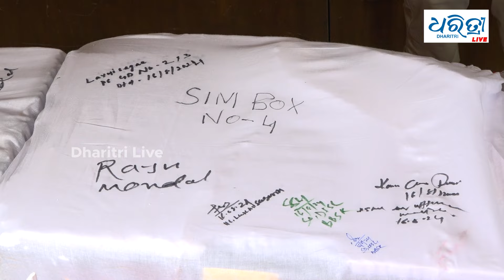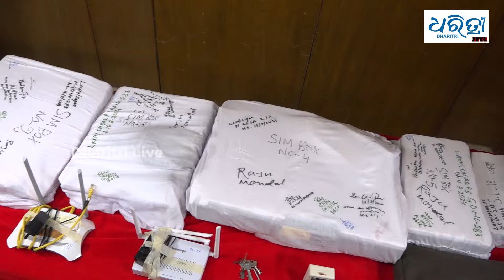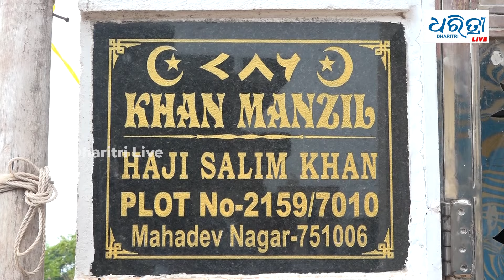ଖୋଲିଲା ସିମ ବକ୍ସ ପେଡି , ପାକିସ୍ତାନ ସହ ଥିଲା ଲିଙ୍କ୍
ଭୁବନେଶ୍ବରରୁ ସିମ୍ ବକ୍ସ ଜବତ ଘଟଣାରେ ବଡ ଖୁଲାସା କରିଛନ୍ତି  ପୋଲିସ କମିଶନର । ଲକ୍ଷ୍ମୀସାଗର ଅଞ୍ଚଳରେ ଥିବା ସିମ୍ ବକ୍ସ ଜରିଆରେ ପାକିସ୍ତାନ, ଚୀନ ଓ ମଧ୍ୟପ୍ରାଚ୍ୟ ଦେଶରୁ କଲ୍ ଆସିବାକୁ ଯୋଜନା କରାଯାଇଥିଲା ।